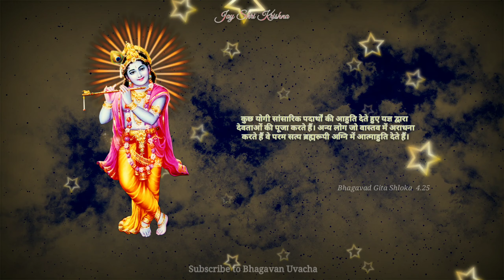भगवद गीता अध्याय 4 श्लोक 25 | Bhagavad Gita Chapter 4 Verse 25 | Daily Bhagavad Gita Series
श्रीमद् भगवद्गीता सार | Knowledge of Bhagavad Gita | Bhagavad gita updesh | Gita anmol vachan: